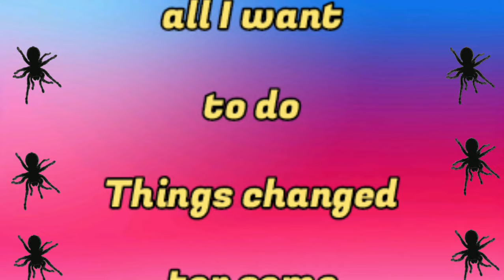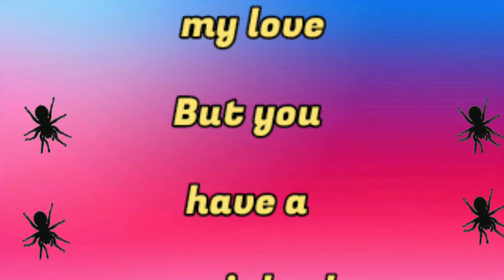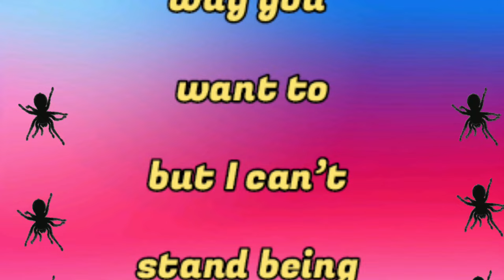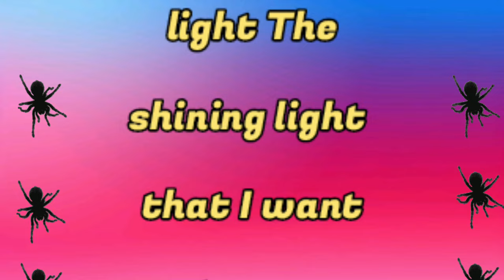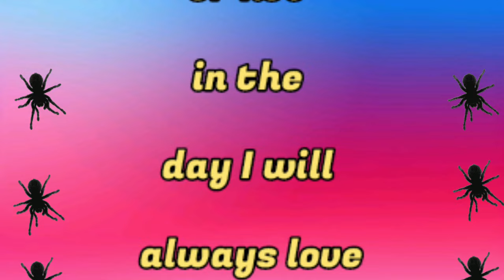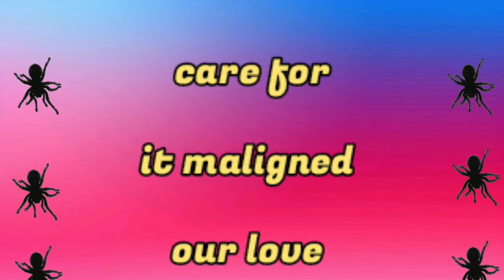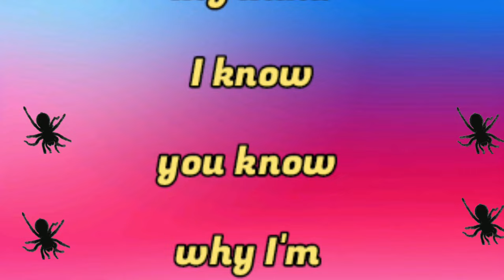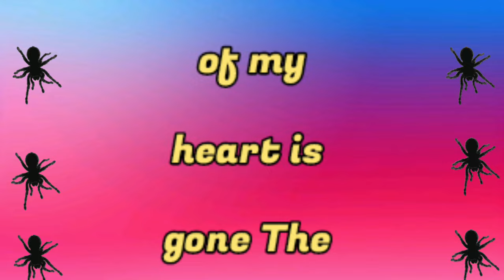Why Fazza So Happy Today | Sheikh Hamdan poetry | English fazza poems | Heart Touching poems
faz3
fazza
fazza poems
hamdan fazza
fazza song
fazza poem
fazza wife
fazza hamdan
fazza english
fazza fan page
prince fazza
sheikh hamdan
prince hamdan
prince family
dubai prince

Sheikh Hamdan Prince Of Dubai